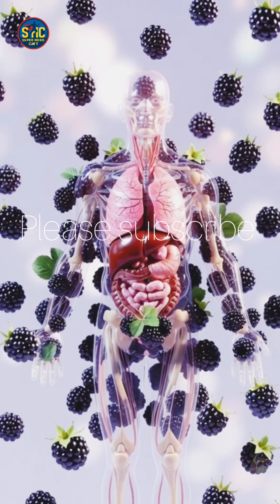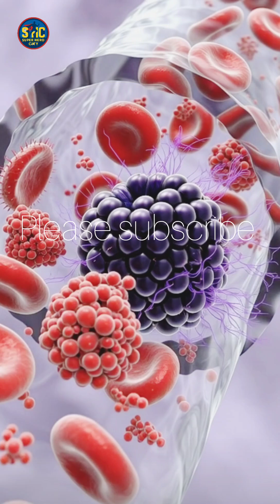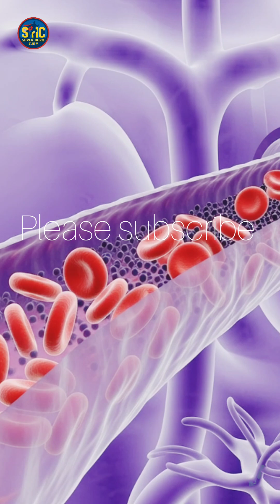What Happens Inside Your Body When You Eat Blackberries | 3D Medical Animation superherocity viral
Blackberries are more than just a delicious fruit — they are a powerful natural superfood packed with antioxidants, vitamins, and essential nutrients.
In this video, we explore what happens inside your body when you eat blackberries, using cinematic 3D medical animation. You will see how blackberries affect the brain, heart, liver, digestion, immunity, eyesight, and overall energy levels.
Blackberries are rich in vitamin C, vitamin K, fiber, and powerful antioxidants that help fight inflammation, support gut health, improve brain function, and protect the heart.
This video explains: • How blackberries improve digestion
• How nutrients are absorbed into the bloodstream
• Benefits for brain, heart, liver, and eyes
• Natural immunity boost
• Possible side effects if consumed excessively
This content is designed for viewers in USA, UK, Canada, Australia, Europe, India, and Pakistan, with scientifically inspired visuals for easy understanding.
Natural Boost Health for more 3D medical animations and natural health tips.